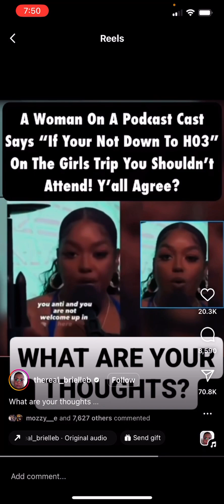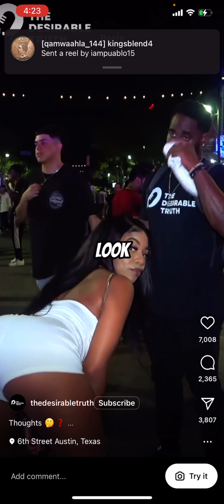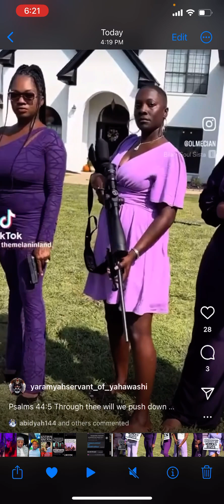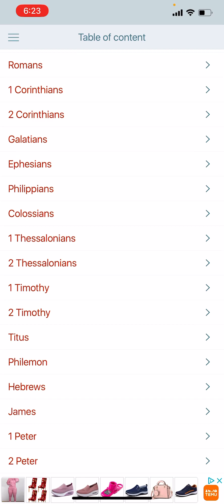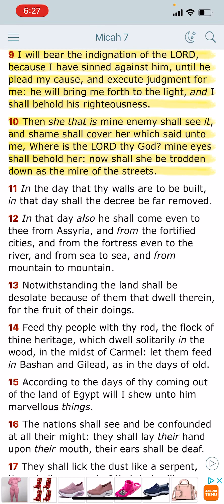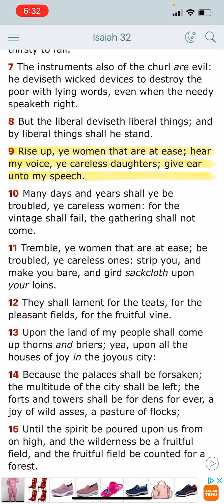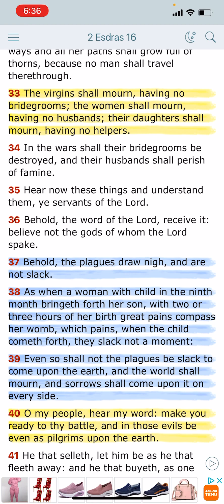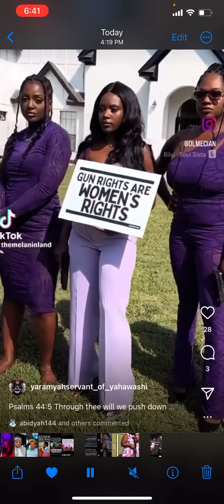These Women are THRUUUUU 👩🏿‍🦱⚠️